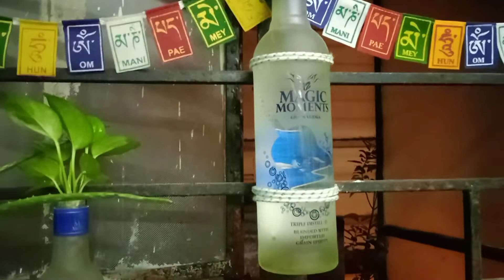Room Decoration । vlog।Many plant।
Room Decoration ।
Many plant।